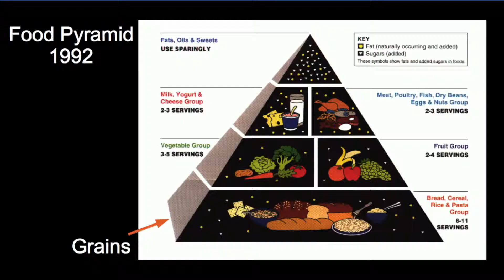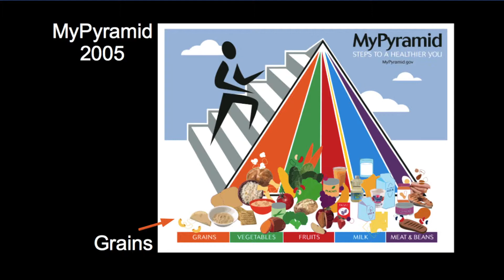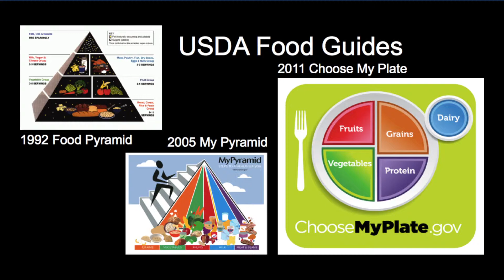Episode 16 All About Grain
Your Health, Your Way